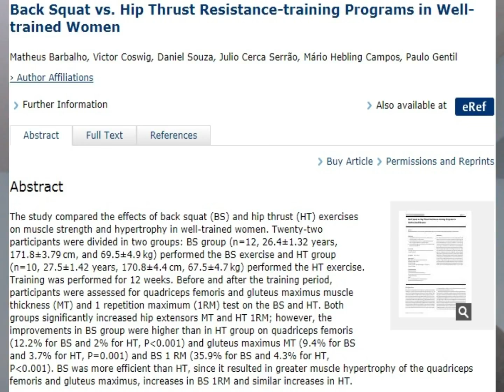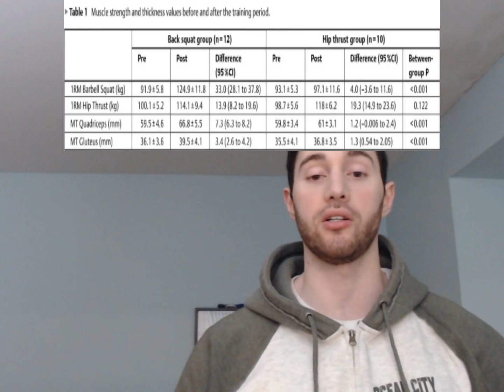Bret Contreras vs Lyle McDonald?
Discussion on the new study looking at hip thrusts compared to squats for glute and quad hypertrophy.

This video uses information from the new study as well as Lyle McDonald's and Menno Henselmans' take on the topic.